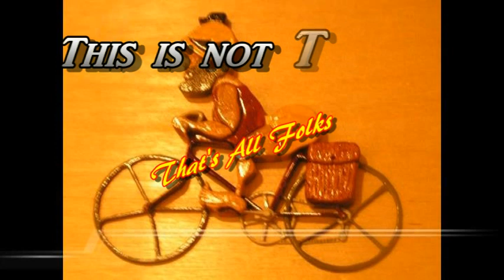Show and Go Flashback to 2011. The Sun City Cyclers Crew & Invited Guest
From the Food Lion parking lot the old route went out on Route 278.